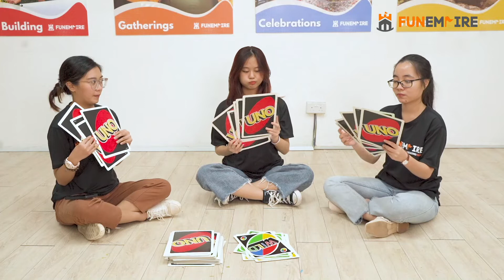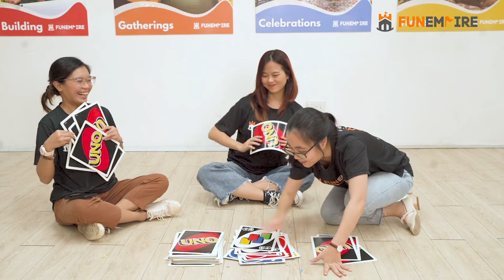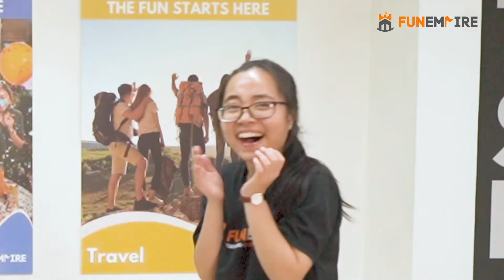7 Giant Board Games Perfect For A Bonding Day | FunEmpire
Boardgames never get boring when it comes to bonding or even ice breaker sessions. These 7 boardgames might be more than familiar to you but the GIANT version of it will surprisingly level up the fun. What are your waiting for? Get away from the screens, gather your friends and try out these GIANT boardgames that are perfect to tighten the bonds with each other!

Looking for more games for your next gathering? Visit thefunempire.com for tons of amazing games and exciting activity ideas!

Need help planning an event for an upcoming occasion? Here's what we can help you with!

70 Unique and Fun Team Building Games in Singapore For 2022
51 Fun and Unique Kids Birthday Party Singapore Ideas and Venues [2022]